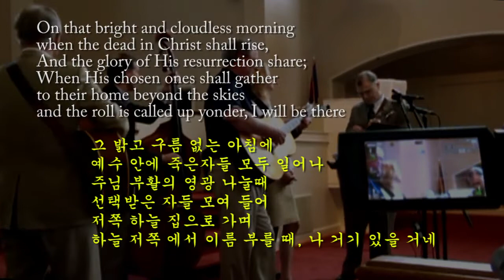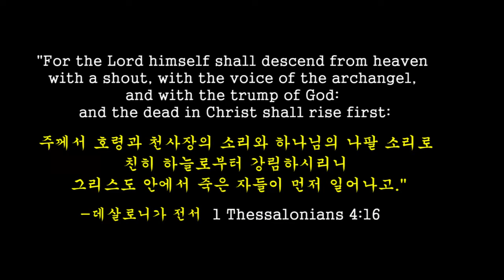REVISED New video at the link below 교정본 새 비디오가 아래 링크에 새 비디오로 보세요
This hymn written and composed by James Milton Black has helped the saved of the Lord God of the Bible to express their hope and exhilaration in their heaven bound journies. And this singing group, lead by Alan Nelson did a wonderful singing of this lovely hymn by singing faster tempo than any other groups.

Koreans have sung this hymn in Korean which was more or less translated for easy sing along in mind instead of faithfully doing a literal translation of the original lyrics.  And so I tried to come up with closer translation to the original lyrics.
If any wants to view the original English lyrics side by side with Korean translation of mine as well as the official Korean hymnal of this melody, please click the link below.